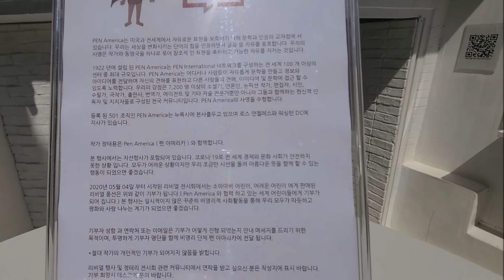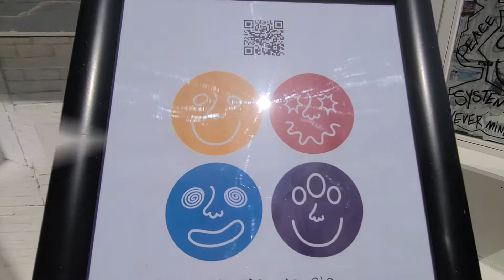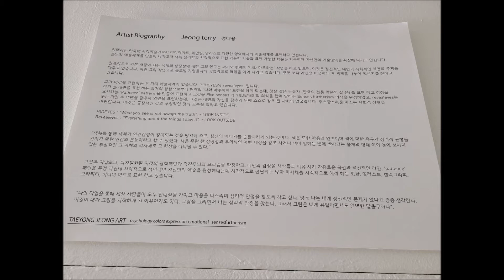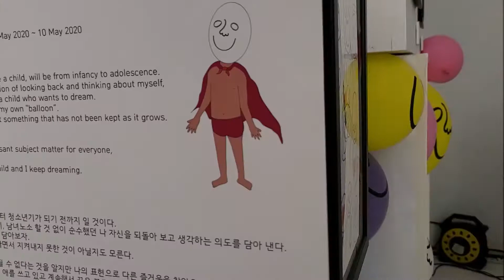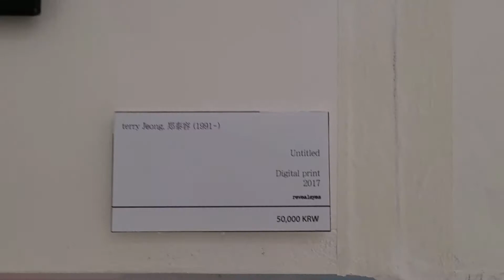정태용 펜어메리카 회원 Pen America Revealeyes Art Exhibition The Parlour Seoul 2020 event 이벤트여행 Travel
Revealeyes exhibition

더팔러서울 2020은 The Parlour Seoul 2020
사람들 그리고 사람 People and People
꿈을 담는 풍선을 주제로합니다 a Balloon with dreams

장소 / 용산구 이태원로 20길 /오픈 2~8pm

펜 어메리카는
매년 열리는 PEN America 문학 갈라 Literary Gala로 뉴욕의 문학 및 사회 캘린더의 하이라이트로, 800 명 이상의  인상적인 주요 작가 그룹이 있습니다.
매년 활기차고 감동적인 행사입니다. 행사의 수익금은 PEN America의 역동적 인 문화 프로그램과 자유로운 표현을 위한 활동에 기부합니다.
PEN America는 미국과 세계에서 널리 표현되고, 세상을 변화시키는 것입니다.

Pen America
The annual PEN America Literary Gala is the highlight of New York's literary and social calendar, with an impressive group of over 800 authors.
It is a lively and touching event every year. The proceeds from the event donated to PEN America's dynamic cultural program and free expression activities.PEN America is widely expressed in the United States and the world and transforms the world.